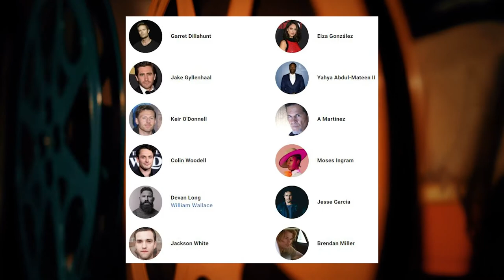Cedric Sanders Talks About Working On Michael Bay's New Film - Ambulance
Cedric Sanders starred in Michael Bay's upcoming film, Ambulance, and he shares with us as much as he is legally permitted to share.